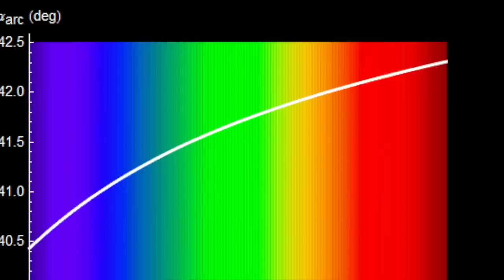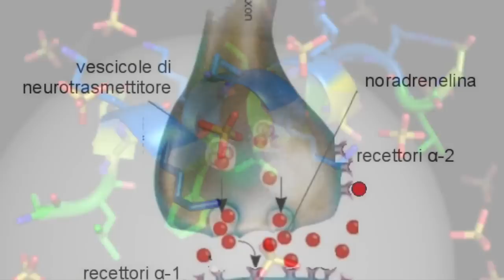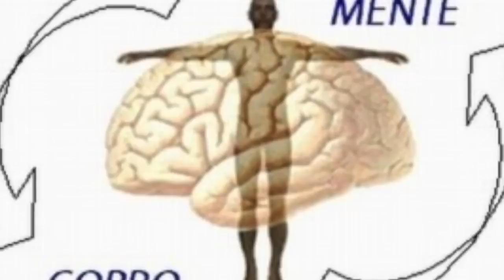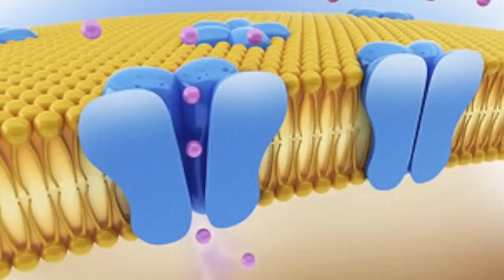IL POTERE TERAPEUTICO DELLA MUSICA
Questo video riguarda IL POTERE TERAPEUTICO DELLA MUSICA

Approfondimenti:
Musicoterapia - Benefici e Frequenze di Guarigione.

La musicoterapia favorisce l’equilibrio psicofisico attraverso armonie, melodie e suoni.

Il potere della musica
La musica è un linguaggio universale che attraversa i secoli e le culture.

Il suo uso come potente mezzo di guarigione è documentato già presso le civiltà del mondo antico. Musiche, suoni e canti sono protagonisti ancora oggi di rituali sciamanici e pratiche religiose.

Le composizioni sonore sono fondamentali nella creazione di visualizzazioni creative, meditazioni guidate e mantra musicati.

In merito ai mantra, secondo Alejandro Jodorowsky, drammaturgo, compositore e scrittore cileno naturalizzato francese, la costante ripetizione di parole sacre sarebbe in grado di unificare la mente e farci uscire dal circolo vizioso del continuo dialogo interiore.

“Una nuova idea, ripetuta con fede e volontà, può aprire le porte del carcere mentale e dare origine alla mutazione liberatrice necessaria.”

Alberto Lori è diplomato Practitioner e Master advanced in PNL all'ISI-CNV di Marco Paret e in Sviluppo delle Risorse Umane all'HRD Academy di Roberto Re.  Formatore della Max Formisano Training Coaching & Consulting, docente di "Comunicazione verbale" alla Luiss e libero docente di Comunicazione al Campus de' Media organizzato dal CONI. Tiene seminari su "Reading & Speaking" all'Università "La Sapienza" di Roma per la facoltà di "Scienze della Comunicazione

Qui sotto vi lascio i link dei libri pubblicati di Alberto Lori
Presso Amazon